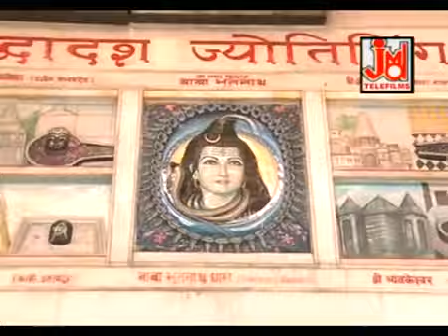Hei Nath Daya Karke Meri Bigadi Bana Dena - है नाथ दया करके मेरी बिगाड़ी बना देना - विजय सोनी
Shiva Shambhu
Jay Mahakaal
Har Har Mahadev
Health Related Links (Flat Belly & Weight Loss)
1. 1 minute Weightloss
2. Make Flat Belly
3. Health With Yoga
4. Halki Diabetes Remedy - The Conversion Monster
5. Diet & Weght Loss
6. Eat Sleep Burn
7. Leptitox - Weight Loss Biggest Payouts Ever!
8. Custom Keto Diet
9. Cinderella Solution
10. Poundinc-Health
Train your Dog & Dog Care Related Links
1. Dog Allergy Cure - Dog Allergy Cure
2. Heal Your Dog Naturally
3. Brain Training For Dogs - Adrienne Farricelli's Online Dog Trainer
4. How to Housetrain Any Dog
5. Dog Allergy Cure - Dog Allergy Cure
6. Heal Your Dog Naturally
7. Brain Training For Dogs - Adrienne Farricelli's Online Dog Trainer
8. How to Housetrain Any Dog
9. Secrets To Dog Training
10. Fix bad Behaviour of Any Dog In A Minute